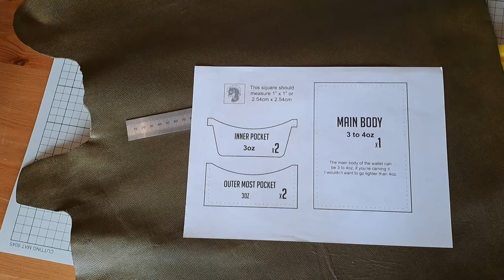Dark Horse Workshop Minimalist - Leather from Metropolitan Leather, Thrapston - UK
Testing some beautiful leather from Metropolitan Leather Uk.
The pattern is from Dark Horse Workshop.